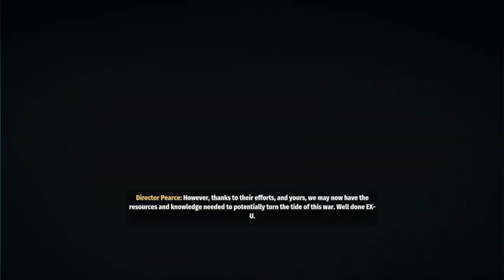REX के अंडे चुराये 🤣🤣 और वो कावरा बावरा हो गया 😥😥 | Second Extinction (Hindi) Gameplay EP 1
SUPPORT CHANNEL